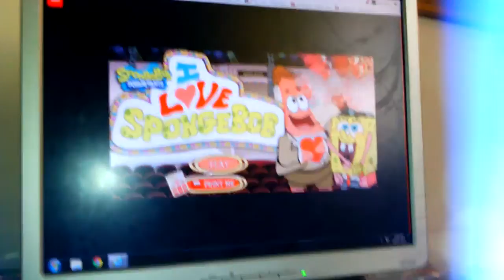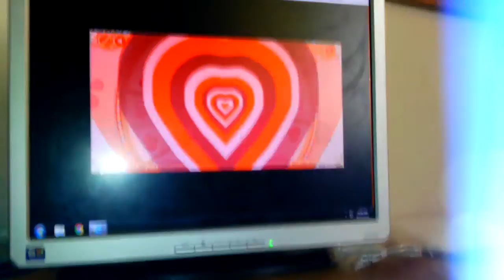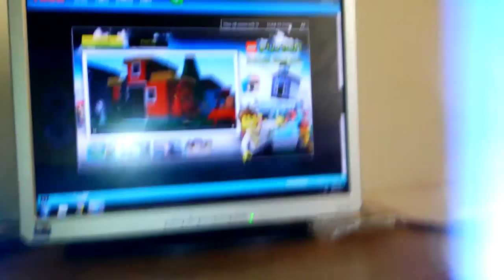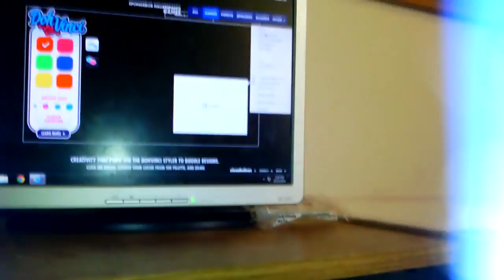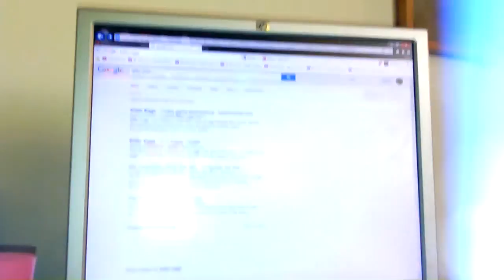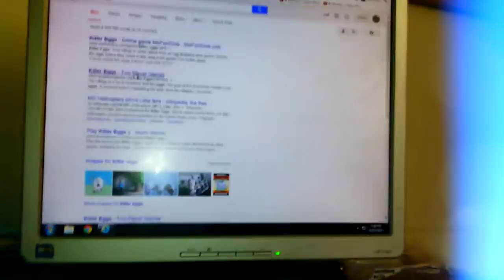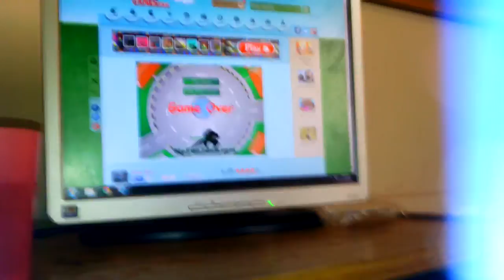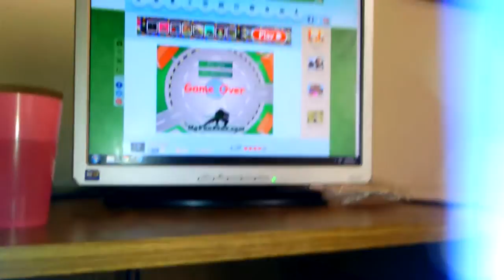Gaming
The game is real